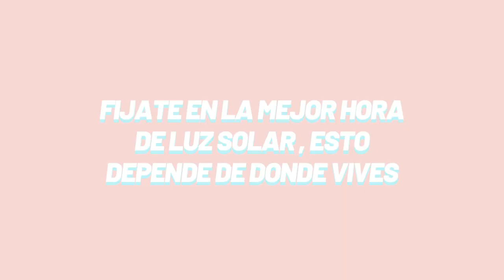CÓMO TOMAR FOTOS AESTHETIC EN CASA (sola) | heather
⚡️Ideas de amazon (ropa y más):